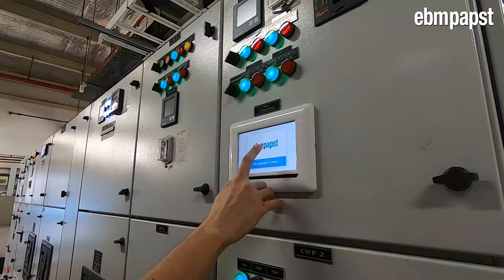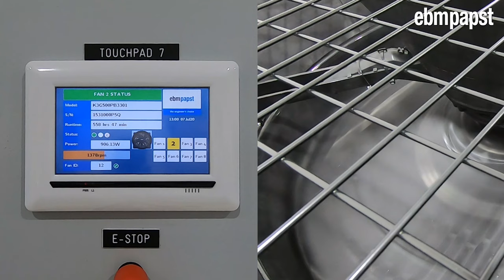Cooling Towers with Touchpad HMI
In this video we demonstrate how we can easily control our EC fans in a cooling tower with a Touchpad HMI.

Welcome to the world of ventilation and drive engineering. As a worldwide innovation leader in fans and motors with over 20,000 different products, ebm-papst has the ideal solution for virtually all air technology and drive engineering tasks. If we do not have it already, our 900 R&D and sales Engineers will work with you to develop a new one. Our company maintains a highly-skilled and experienced team of professionals that is ready to tackle your most difficult air moving challenges and offer solutions that meet your needs.

ebm-papst SEA Pte. Ltd. serves the Southeast Asia (SEA) region. Our SEA offices can be found in Singapore (HQ), Thailand, Vietnam, Philippines, Indonesia and Malaysia (Kuala Lumpur & Penang).

We serve a plethora of markets, including Agriculture, Air-conditioning and Ventilation, Appliance, Commercial Refrigeration, Heating, Industrial, Lighting, IT / Telecom, Medical, Transportation and more.

You can always count on prompt, courteous service. Customer satisfaction is our number one priority.